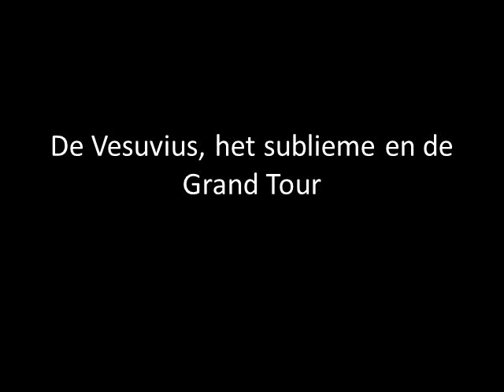Een herinnering aan de uitbarsting van de Vesuvius in 1779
Amarantdocent Peter De Smet vertelt je alles over de uitbarsting van de Vesuvius aan de hand van enkele prachtige schilderijen.

Meer weten over kunst en cultuur? Dat doe je op